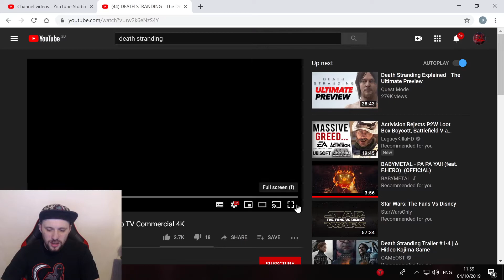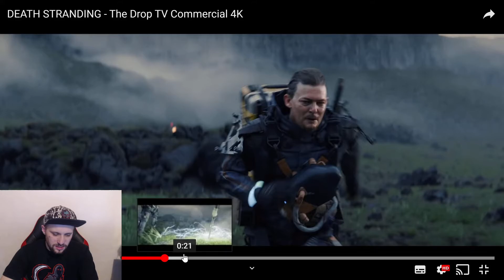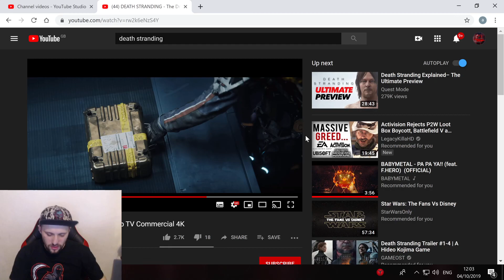DEATH STRANDING - The Drop Trailer Reaction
Reconnect a fractured society as Sam Bridges. Save us all.

I'm personally really excited for Death Stranding and cant wait to get my hands on this!